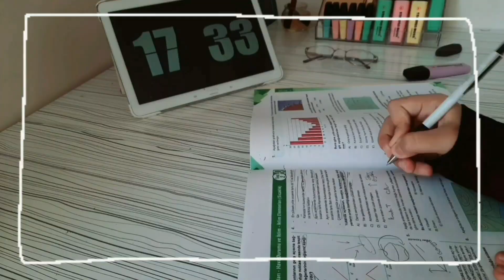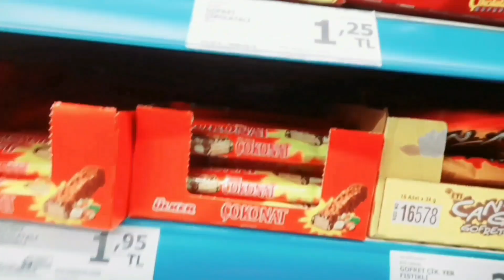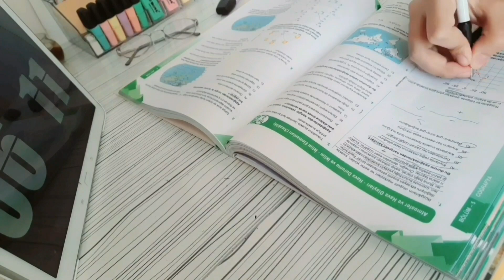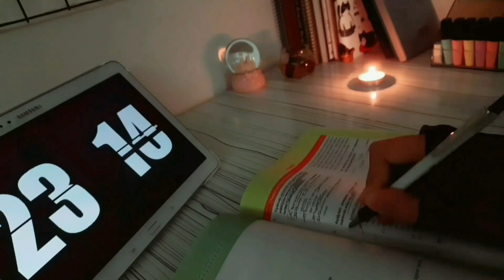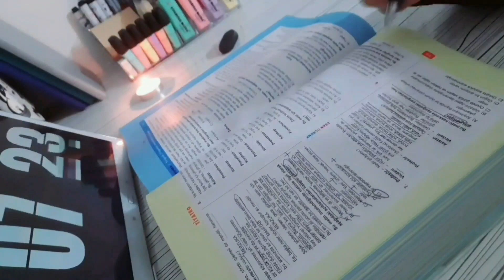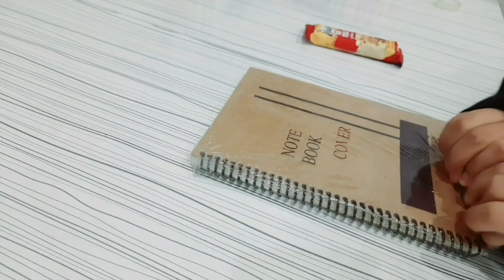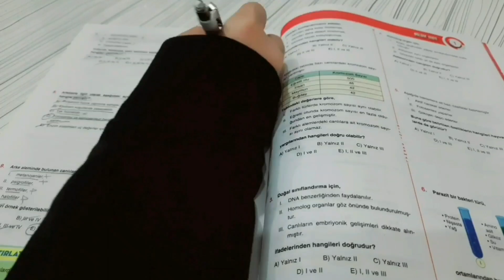9. sınıf ders çalışma günlüğüm #1 || ramazanda nasıl çalışıyorum?+kargo, alışveriş || sessiz vlog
Selamm!👋🏻

— Ben Saliha :)
Bu videomda Ramazan'da bir gün
içerisinde nasıl çalıştığımı
paylaştım ♡
Umarım yararlı olur ve motive olursunuz...🌙

— Edit (genellikle): inshot, capcut, vn🧚‍♀️

 İyi seyirler...🌟